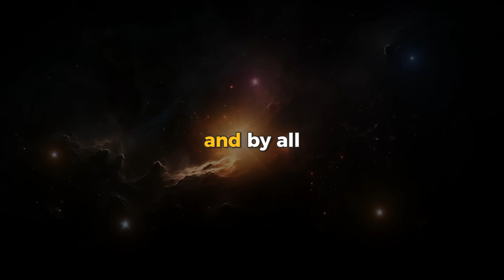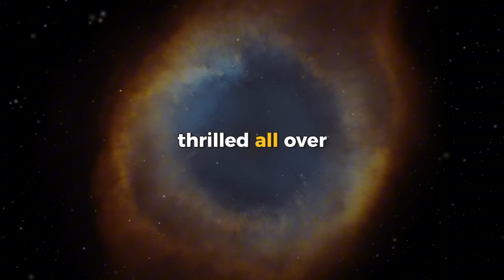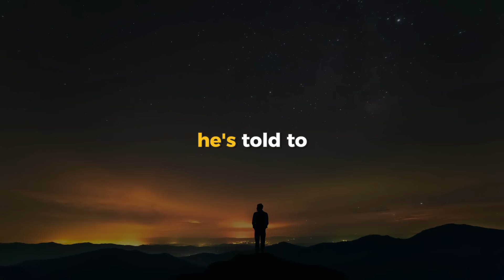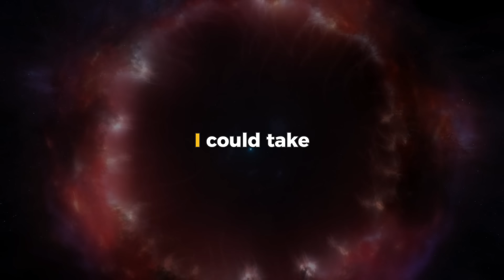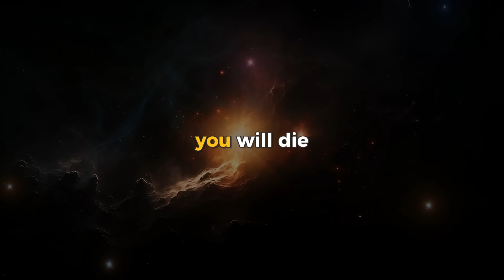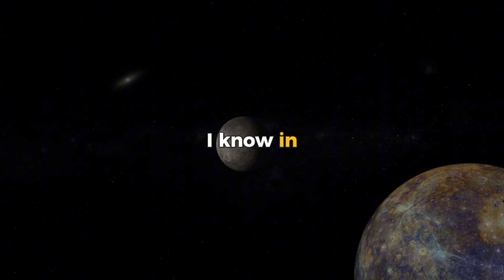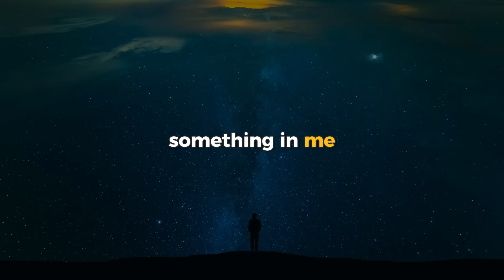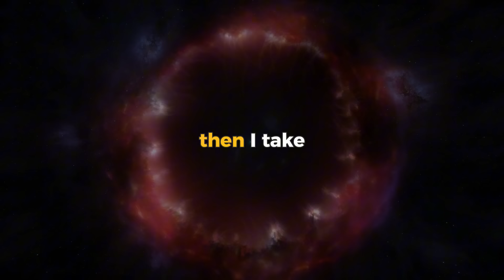The Law = Story Telling + Picture Taking | Neville Goddard's Full Lecture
Today we proudly present his remarkable lecture "The Law =  Story Telling + Picture Taking" in his own voice with enhanced audio quality through AI technology.